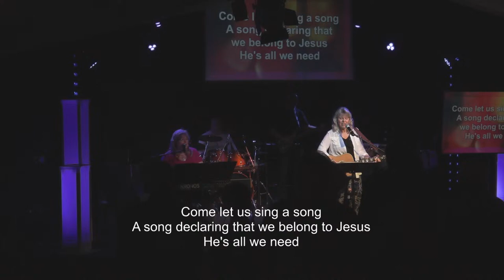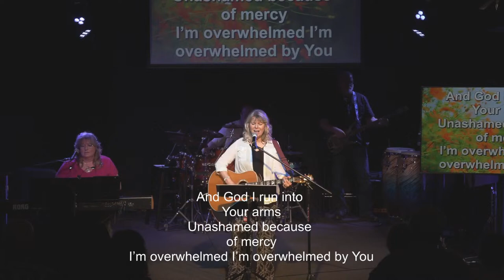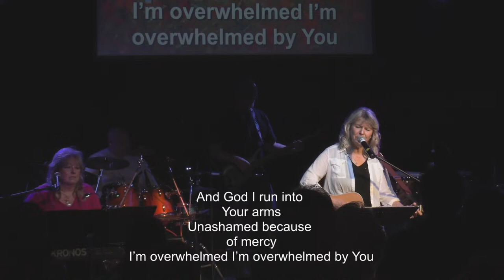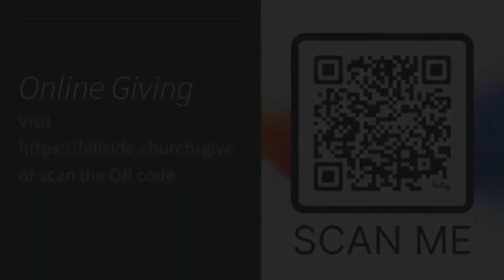Sunday Service 5/12/2024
Larry Adams delivers a powerful message.